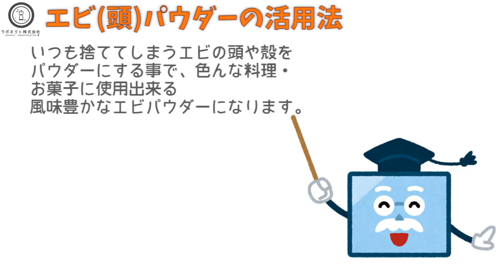[エビの頭を粉砕]小型粉砕機でエビ（頭）パウダー作り（ハイスピードミル）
ラボネクト株式会社　小型粉砕機でエビ（頭）パウダー作り

粉砕機ハイスピードミルは乾燥した食品や野菜を１～２分で微粉末にすることができる食品粉砕機です。

卓上型粉砕機で場所も取らず１００Ｖの家庭用コンセントで使用できます。

機械購入前に粉砕テスト可能です。

粉砕機製品の詳細や過去に行ったテスト事例はラボネクト株式会社ＷＥＢサイトをご覧ください。